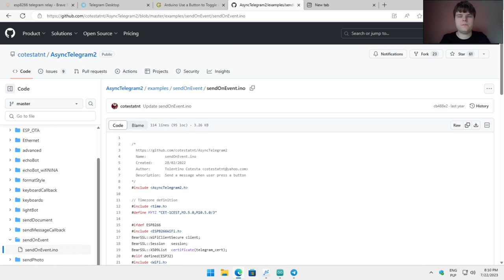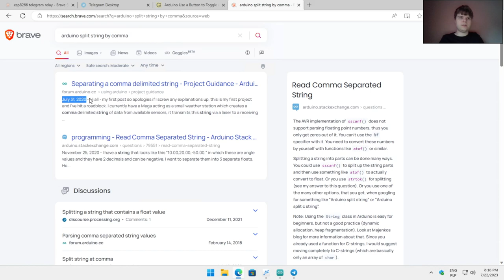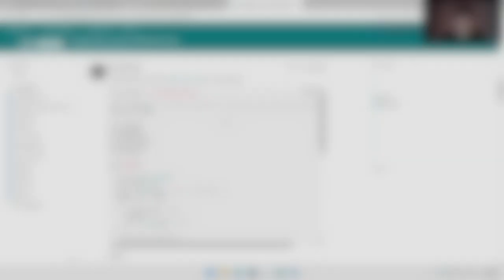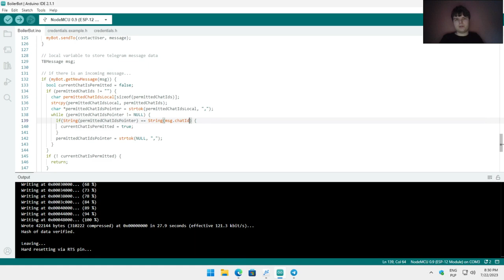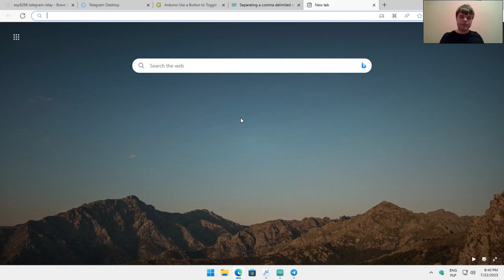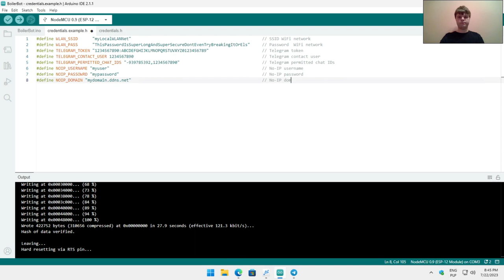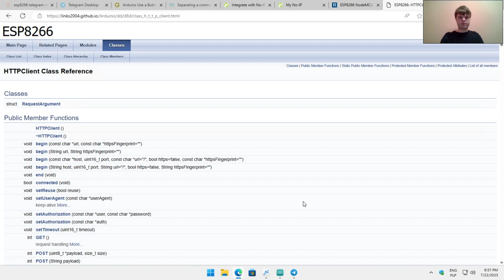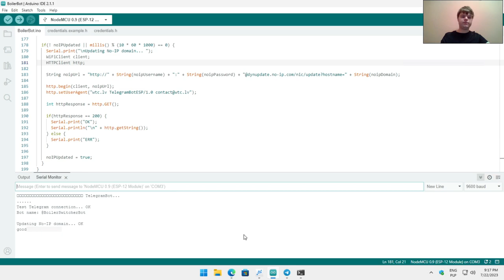Telegram-ESP8266 - Zabezpieczenie bota i dodanie wsparcia No-IP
### INFO ###
Chapters:
00:00 Start
00:23 Kto jest w stanie sterować naszym botem?
01:16 Jak zawęzić dostęp do bota?
02:29 Jak uzyskać unikalny znacznik czatu?
05:14 Implementacja autoryzacji wielu ID chatu
14:32 Logika porównywania ID chatu do elementu ze zmiennej
16:09 Czy nasz kod zadziałał?
16:33 Usunięcie uprawnienia
17:31 Implementacja No-IP - Wprowadzenie
18:25 Jak działa No-IP?
18:49 Standardowe użycie No-IP
19:26 Inne sposoby na wdrożenie No-IP
20:00 Tym ESP sterujemy przez Telegram! Po co dodawać do niego No-IP!?
20:20 Jak zintegrować No-IP z ESP8266?
23:07 Jak wykonać HTTP GET request do API No-IP?
24:40 Jak wyzwalać request co pewien czas?
26:36 Podstawianie wartości pod URL
27:39 Jak ustawić UserAgenta w HTTPClient?
28:54 Sprawdzenie poprawności odpowiedzi requestu
29:55 Poprawianie błędów składni
30:10 Poprawianie błędów logicznych
31:28 Czy integracja z No-IP działa?
31:44 Dodanie informacji diagnostycznych do połączenia z No-IP
32:38 Jak sprawdzić IP przypisane do domeny?
33:08 Czas leczy bugi
33:34 Podsumowanie